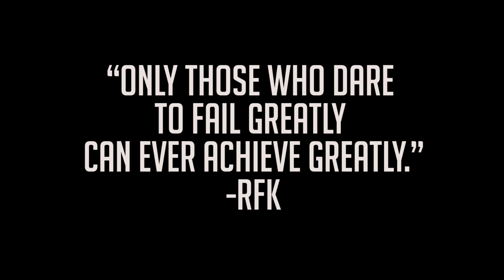Be Resilient - Failures are inevitable (705lbs)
A Strong and Shredded preview - the lifts at the end were all 705lbs/320kg from this week at 80kg so all 4x BW pulls done days a part.

Full videos coming soon. Share with a friend and help this channel grow and I'll be putting up more tutorial videos including programming.

➢Join myself and Barbell Crew Original on the road to 330kg.
➢Limited edition street wear/gym wear discount "kbooey1"

SHIRTS SHIP FREE WORLDWIDE

➢Retailers:
in2fitness Noble Park  and OBSIDIAN STRENGTH Deer Park
➢Shipping is free Australia wide.